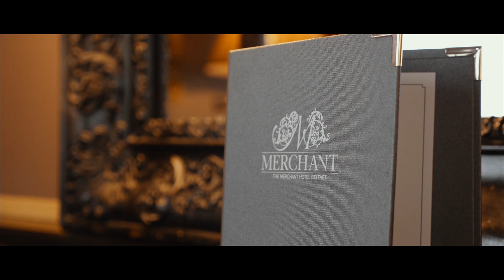The Merchant Hotel Hosts Global Video